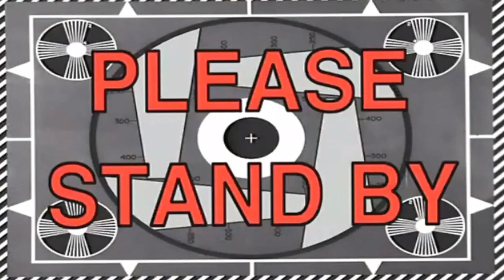Sedona roadtrip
A Sunday Funday gone to Sedona . Also went to a hidden slippery waterpark . I've been sick for the past week , but we're back to regular broadcast . Keep watching the videos and giving the videos a thumbs up ,I would really appreciate it .

Drone footage was done by me , I'm getting better i think . I use to be real shaky but every one is a first take . If i mess up , ohhh we'll''